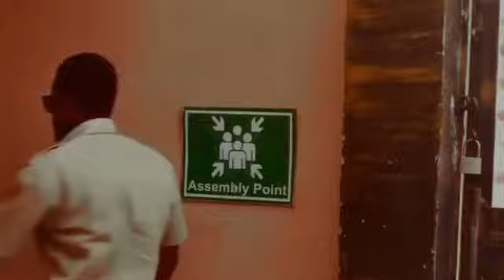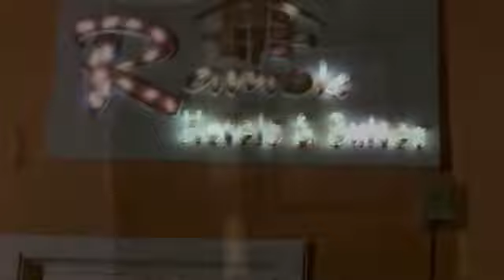COLD WAR - Nigerian Movie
Enjoy our best Nigerian movie collections featuring your favourite Nigerian celebrities, watch, enjoy and Subscribe, Just click the subscribe Button to get the best of exciting latest movies in your mail.

New and amazing Top 10 lists everyday of the week on all the topics you care the most about. Hot, Mature, Romantic & Interesting Clips Movies, everything! Welcome to 247 Romantic Clip.

NOLLYWOOD 24 IS THE MOST AMAZING MOVIES CHANNEL WHERE YOU COULD JUST SIT AND ENJOY LATEST NOLLYWOOD BLOCKBURSTERS.